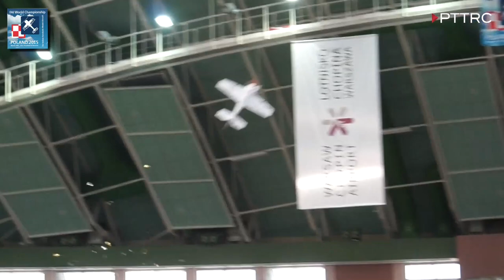2015 FAI WORLD CHAMPIONSHIP FOR INDOOR AEROBATIC MODEL AIRCRAFT PART 1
Relation of 2015 FAI WORLD CHAMPIONSHIP part 1:
Final Rounds (Schedule F3P AF-15) & Polish Challenge
(aerobatic flight to music in class F3P-AFM)